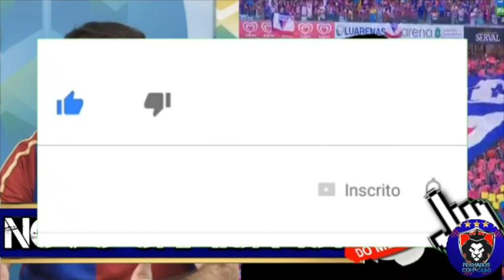MARCELO PAZ DIZ NEGOCIAR COM UM NOVO CAMISA 10 MAS NÃO REVELA IDENTIDADE DO JOGADOR! | F.E.C NEWS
❌10
    ❌25
    ❌50
    ❌75
    ❌100
    ❌125
    ❌150
    ❌175
    ❌200
    ❌225
    ❌250
    ❌275
    ❌300

★LINKS;

Créditos: O Povo Online